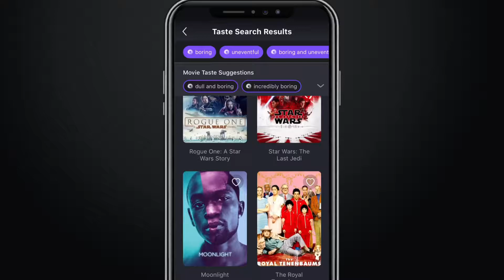Maimovie TOP Rankings | "Fake-Looking" Movies that are "Uneventful"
View today’s top "Fake-Looking" movies that are "Uneventful"
based on the crowd's interest from popular searches across the country.

The most popular searches on the web were "Fake-Looking" movies that are "Uneventful".

★★★★★ Maimovie ★★★★★

Maimovie offers:
- *ALL EXISTING* 540,000+ movie profiles with live KeyTalk updates
- *ALL EXISTING* 14K+ classified movie expressions to discover your taste
- *ALL EXISTING* movie awards & 6K+ awards powered by the people And more!